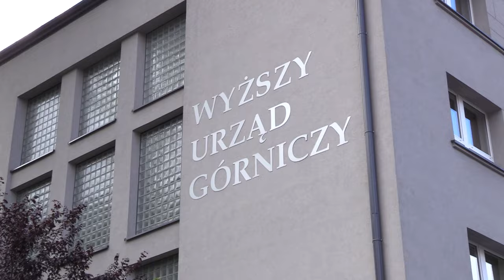Tony śmieci pod ziemią 09.11.2023